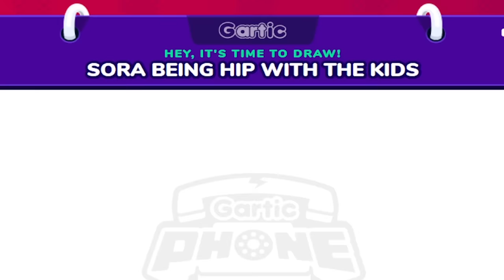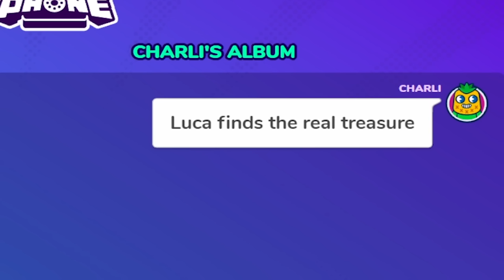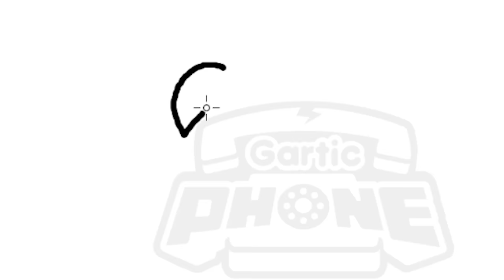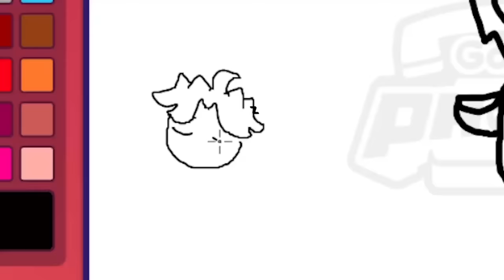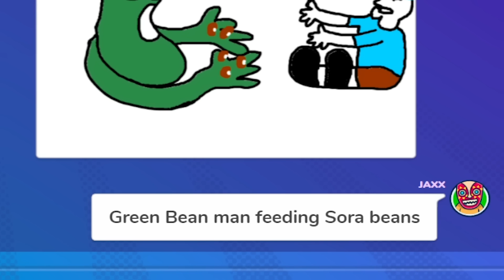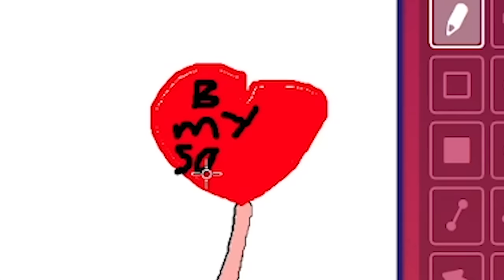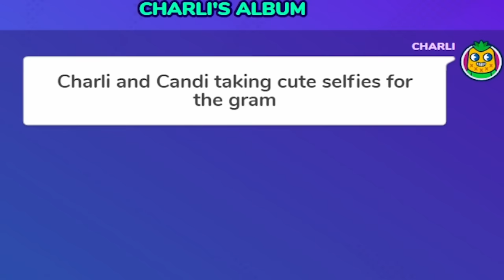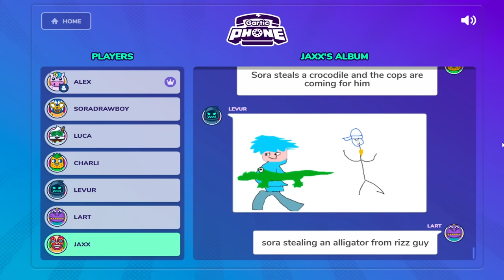Squad Draws The WEIRDEST Pics in Gartic Phone!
The Game We Played ► Squad Draws The WEIRDEST Pics in Gartic Phone!